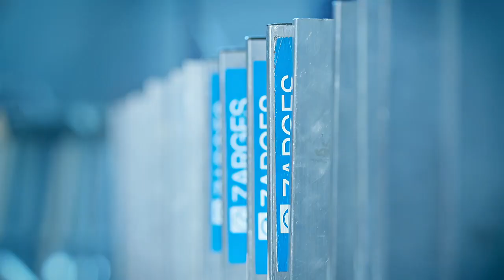Made by ZARGES. Episode #6: Passion.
Die Passion, die Leidenschaft ist eine das Gemüt völlig ergreifende Emotion. Sie umfasst Formen der Liebe und der Missgunst und beschreibt die intensive Verfolgung von Zielen. Zwar hat nicht jede ZARGES Leiter die unser Werk verlässt, das gesamte Repertoire der Gefühle über sich ergehen lassen müssen, die Menschen die diese Leiter herstellen jedoch manchmal schon. Gute Laune und Liebe, wenn alles wie am Schnürchen klappt, Missgunst und Wut, wenn die Herausforderung unlösbar scheint. Doch unsere Leidenschaft lehrt uns täglich: Zusammen schmeckt Erfolg am süßesten und Hürden sind mit einem perfekt aufeinander abgestimmten Team am leichtesten zu überwinden – so wie das ZARGES Team.

Passion is an emotion that completely grips the mind. It includes forms of love and resentment and describes the intense pursuit of goals. While not every ZARGES ladder who leaves our factory has to endure the entire repertoire of emotions, the people who make these ladders sometimes have to. Good mood and love, when everything works like clockwork, resentment and anger, when the challenge seems insoluble. But our passion teaches us every day: Together, success tastes the sweetest and hurdles are easiest to overcome with a perfectly coordinated team – just like the ZARGES team.